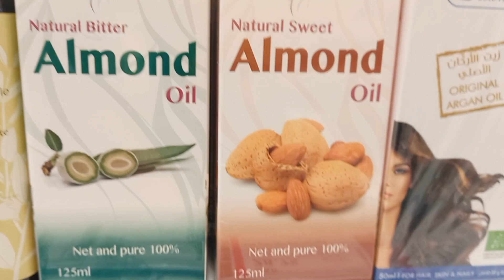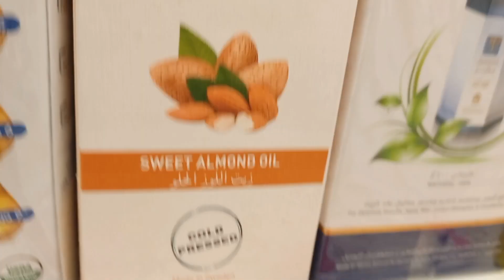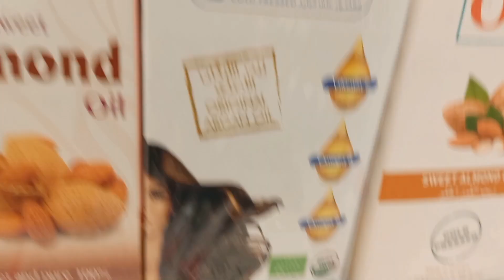Almond Oil For Hair & Skin In Saudi Arabia | Badam Oil For Hair | আমন্ড অয়েলের দাম কত সৌদি আরবে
Almond Oil Skin & Hair In Saudi Arabia
Almond Oil for Skin
Almond Oil For Hair